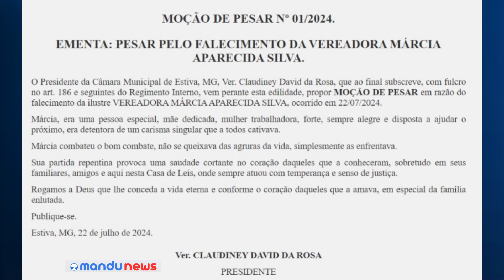Vereadora Márcia Silva morre após doença rara e é sepultada em distrito de Estiva